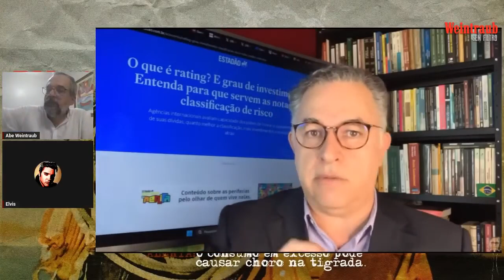A bola da vez